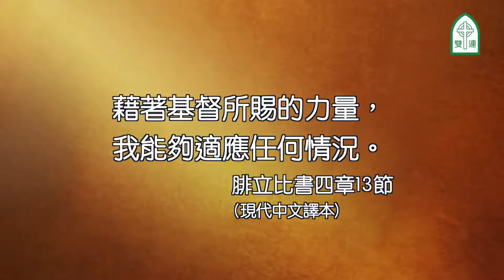2022.06.16 腓立比書第四章10~23節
靠主 凡事都能  楊新造牧師

第四章
10 我靠主大大的喜樂，因為你們思念我的心如今又發生；你們向來就思念我，只是沒有機會。
11 我並不是因缺乏說這話；我無論在什麼景況都可以知足，這是我已經學會了。
12 我知道怎樣處卑賤，也知道怎樣處豐富；或飽足，或飢餓；或有餘，或缺乏，隨事隨在，我都得了秘訣。
13 我靠著那加給我力量的，凡事都能做。
14 然而，你們和我同受患難原是美事。
15 腓立比人哪，你們也知道我初傳福音離了馬其頓的時候，論到授受的事，除了你們以外，並沒有別的教會供給我。
16 就是我在帖撒羅尼迦，你們也一次兩次的打發人供給我的需用。
17 我並不求什麼餽送，所求的就是你們的果子漸漸增多，歸在你們的賬上。
18 但我樣樣都有，並且有餘。我已經充足，因我從以巴弗提受了你們的餽送，當作極美的香氣，為神所收納、所喜悅的祭物。
19 我的神必照他榮耀的豐富，在基督耶穌裡，使你們一切所需用的都充足。
20 願榮耀歸給我們的父神，直到永永遠遠。阿們！
21 請問在基督耶穌裡的各位聖徒安。在我這裡的眾弟兄都問你們安。
22 眾聖徒都問你們安。在該撒家裡的人特特的問你們安。
23 願主耶穌基督的恩常在你們心裡！